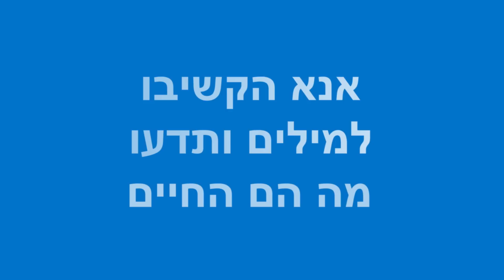קליפ חתונה- אלן ורונית